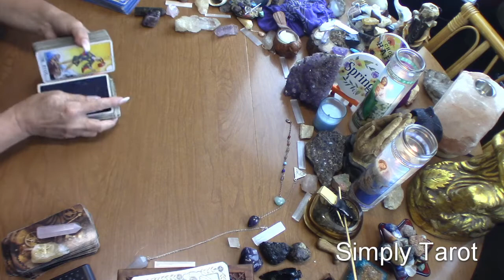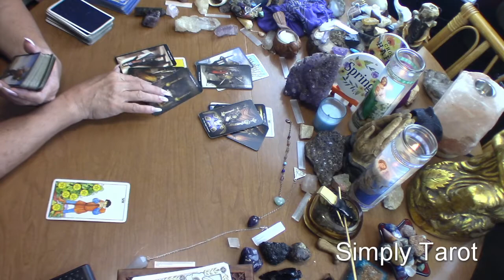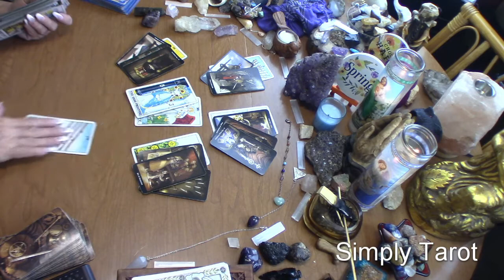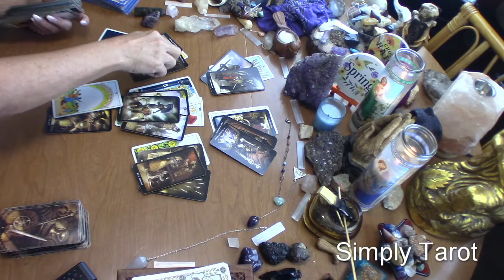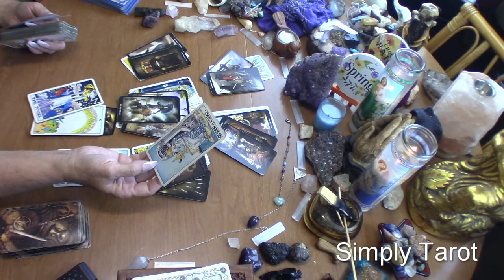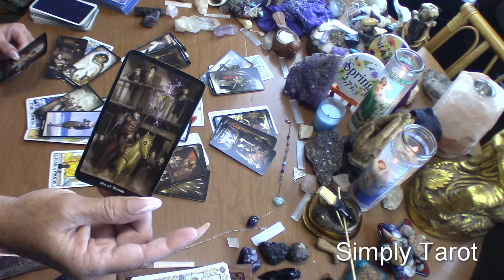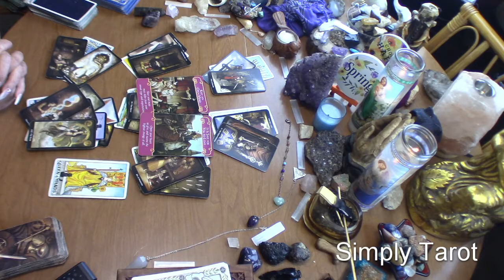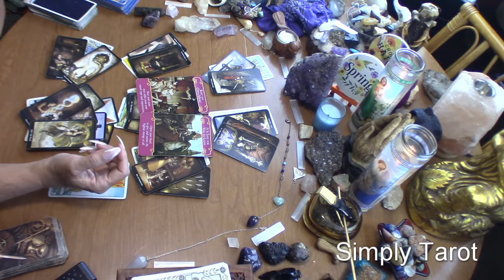Gemini 3rd party! Wow! Such a tirent lacking in emotional control! You got this!